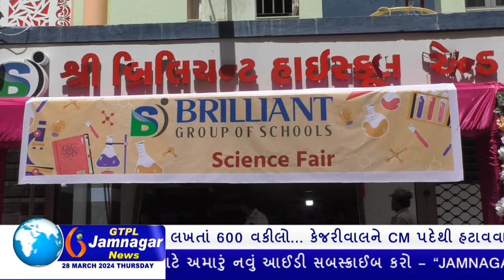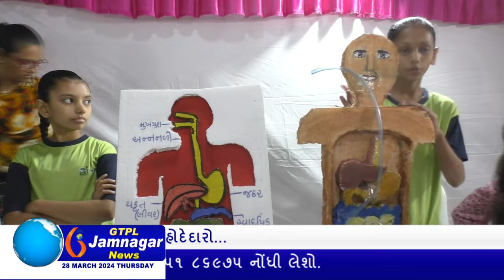સાયન્સ ફેરનું આયોજન કરી વિજ્ઞાન અને ટેકનોલોજી અંગે વધુ પ્રોત્સાહન આપતી બ્રીલીયન્ટ ગ્રુપ ઓફ સ્કુલ્સ